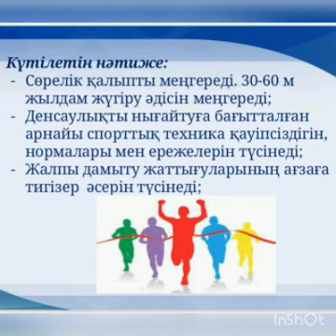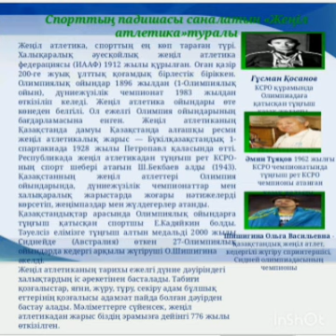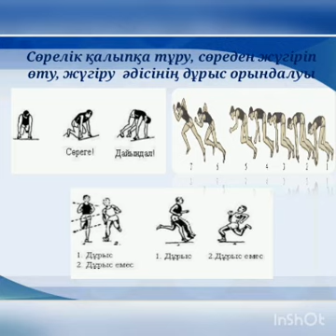Дене шынықтыру. Сабақ№2 Әр түрлі физикалық жүктеме кезіндегі ағзадағы өзгеріс